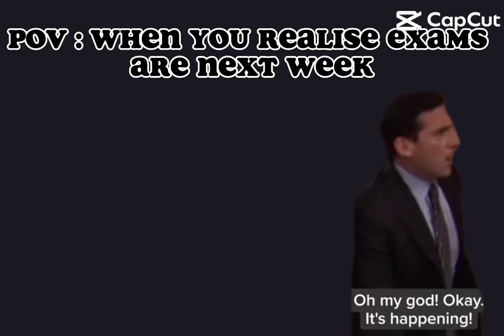Me when the exams were happening last year: